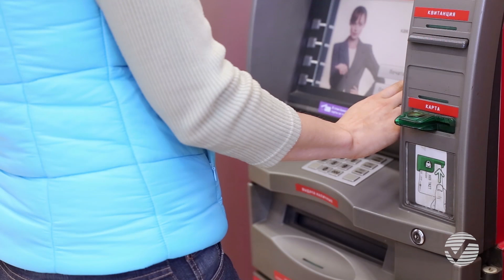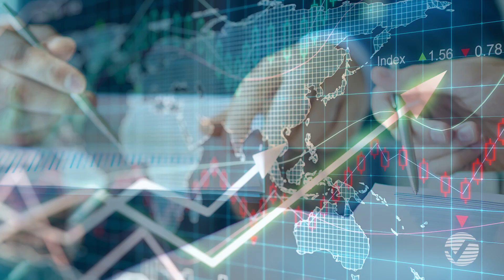Explore What We Do: Argus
Argus employees describe how the analytic insights we provide help keep banks safe, sound, and profitable.